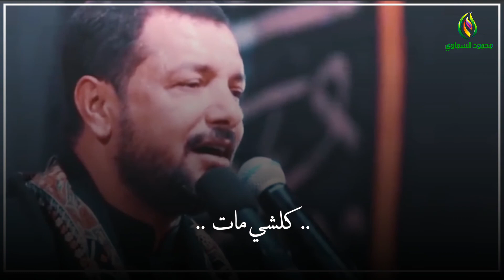كالو اليمشي السنة يصيبه الوباء 🥀✋ الرادود قحطان البديري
لا تنسى الإشتراك بالقناة وتفعيل الجرس 🔔
ليصلك كل جديد 🥰❤
قناة تصاميم حسينية منوعة 🌷🍀🌷